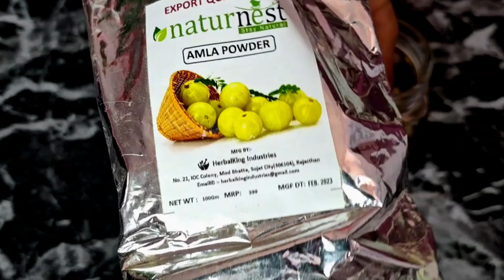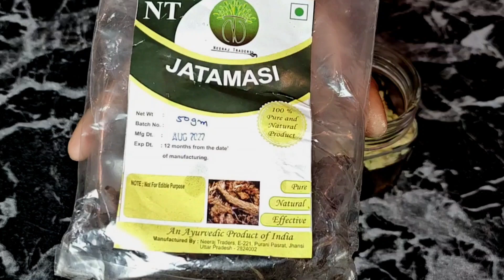सरसों के तेल में यह मिलाकर लगाएं जिंदगी में कभी मेहंदी डाई लगाने की जरूरत नहीं पड़ेगी!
तेल लगाना भूल जाओगे सिर्फ 5min के लिए लगा लो कितने भी कमजोर जड़ते बाल हो2बार में नए बाल तेजी से आएगे
सोने से पहले ये कर लो बालों की लम्बाई देखकर लोग पूछेंगे कि आपने क्या लगायाfastest hairgrowth remedy

100%गारंटी है 3 दिन में  भयंकर लंबे घने बाल हो जाएंगे इतने बढेंगे कि कटवाने पड़ेंगे long hair

डॉक्टर भी हैरान है 1दिन में यह चीज लगाकर 10 गुना बालों की लम्बाई बढ़ता देखकर fastest hair growth
सोने से पहले तेल में मिलाकर लगाओ जितने लंबे बाल चाहो उतने लंबे पाओ Long Hair fast Grow

कितने भी खराब रूखे क्यो ना हो बालऐसे करेगे हेर स्पा तो होगा कमाल पार्लर जैसे सिल्की शाइनी सीधे होगे

suggested videos 👇

👉तेल लगाना न दिल करे तो ये अमृत लगालो बालों पर बाल 10गुना तेजी से लम्बे होंगे

शैंपू में बस एक चीज मिला के लगा लो रातों रात बाल 10 गुना तेजी से लंबे घने काले मजबूत हो जायेंगे /hair care

केवल 1दिन में बाल घुटनों तक लंबे घने मजबूत हो जायेंगे सिर्फ चुटकी भर इस चीज को बालों में लगा लो / long hair

बाल बढ़ाने का तरीका, बाल कैसे लम्बा करे, बाल सिल्की साइनिंग कैसे बनाए, हैरफॉल से छुटकारा कैसे पाएं, बालों में कौन सा हेयर ऑयल लगाए, बालों में कौन सा हेयर पैक लगाएं,बाल को मोटा कैसे करें,बाल को जल्दी से लम्बा कैसे करे,बाल काला करने का तरीका